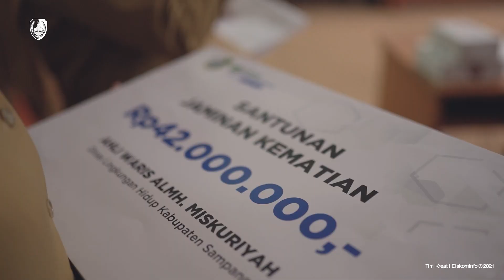SEKDA KAB. SAMPANG MEMBUKA SOSIALISASI PELAKSANAAN PROGRAM JAMINAN SOSIAL KETENAGAKERJAAN OPD